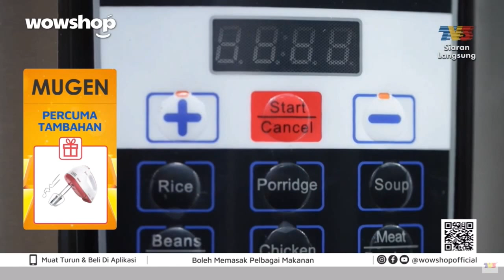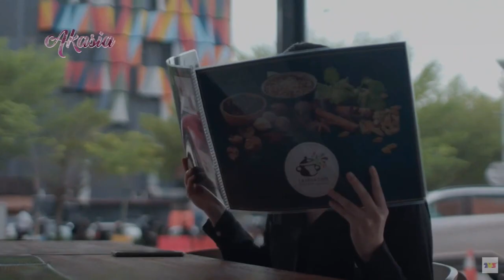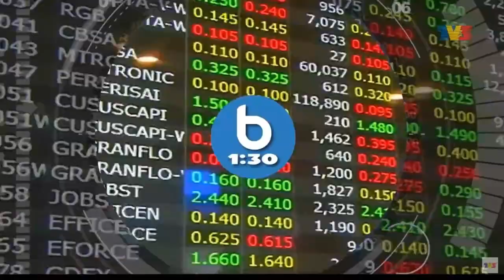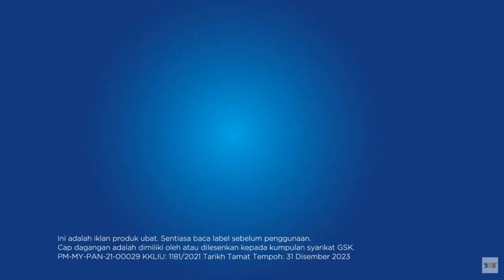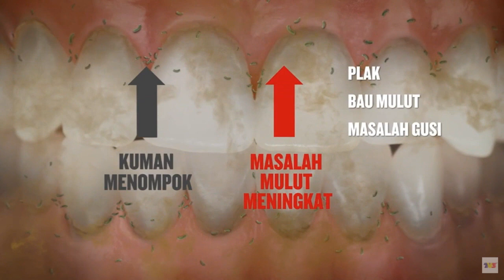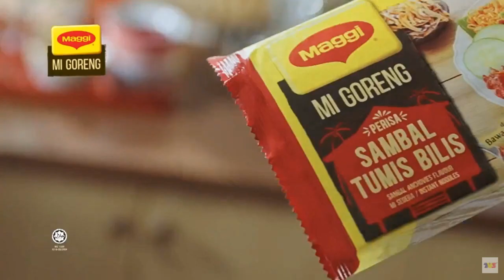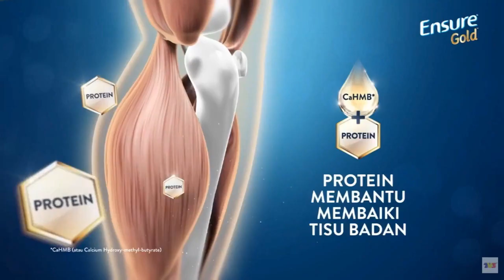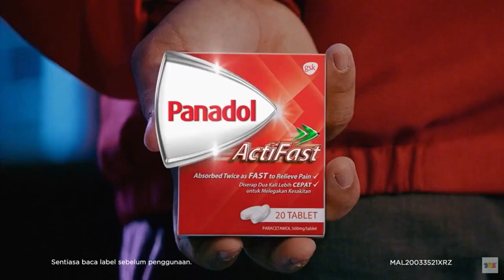TV3 - konti dan rehat iklan semasa Buletin 1:30 (2.9.2021)